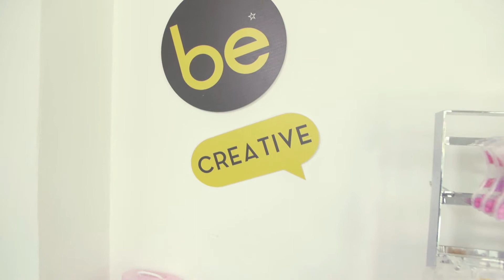BeadCafe Advertising & Rebranding Campaign 2019 ( Sample )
Produced By Central Label Limited.

Shot & Edited By Central Vision.